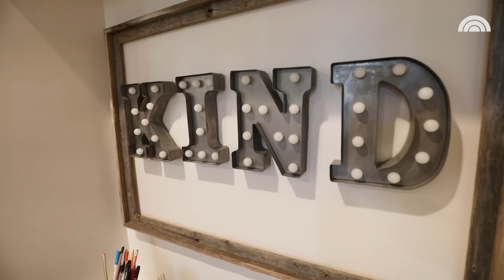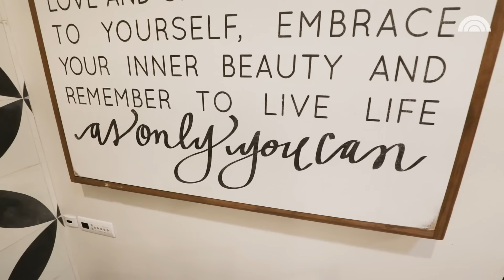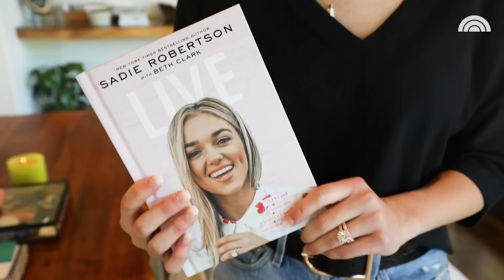Inside Sadie Robertson’s Stunning Home and Wedding Venue | TODAY